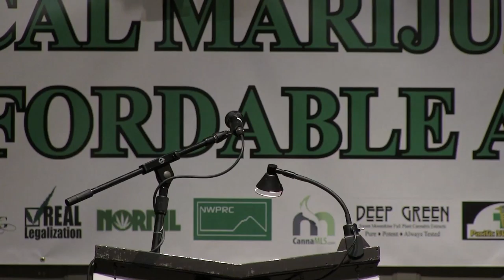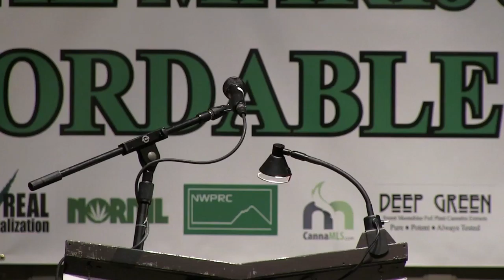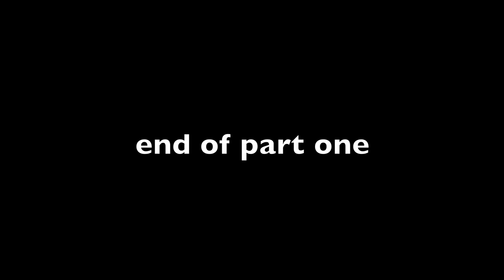Medical Marijuana, A Community of Voices. Part One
Recorded December 21, 2013 Town Hall Seattle Washington
Produced by Seattle Hempfest.

In 1998 Washington voters approved I-692, legalizing medical marijuana statewide. Since that time a large patient network has been established in Washington State, supporting safe, affordable access to medical marijuana for thousands of qualified patients.

Now, with the passage of I-502, which legalized marijuana possession and sales within Washington State, there is reason
to believe that access to medical marijuana and patient
protections may be in jeopardy.

Many stakeholders in the medical marijuana patient and access communities are concerned that the hard work of the activists
who promoted the passage of I-692 in 1998 might be forfeited
in exchange for a one-size-fits-all retail model that would not adequately meet the needs of those in the patient community.

Join us for a community event in support of preserving patient’s rights, safe access, and patient home grows in Washington State.

MC Vivian McPeak introductions. 00:10
Joanna McKee, Green Cross. 03:58
Ben Livingston, Center For Legal Cannabis. 09:24
Dante Jones, Dante’s Green Ambrosia. 14:37
Alex Cooley, Solstice. 18:39
State Senator Jeanne Kohl-Welles. 23:02
Seattle City Attorney Pete Holmes. 30:50
Shawn Denae, Coalition for Cannabis Standards and Ethics. 36:18
Allison Bigelow, Patient/Activist. 43:17
John Novak, 420 Leaks. 47:08
 Dominic Holden, The Stranger. 50:48
 Aaron Pelley, Attorney. 54:54
 Sean Green, Pacific NW Medical, Spokane/Shoreline. 59:42
 Alison Holcomb, ACLU WA. 1:01:34
 Sharon Whitson Seattle Hempfest. 1:10:55
 Oscar Velasco-Schmidtz, Dockside Co-op. 1:14:28
 Brian Stone, Cannabis Action Coalition. 1:19:22
 Kevin Oliver, WA NORML. 1:23:45
 Kevin Black, November Coalition, Patient. 1:26:31
 Dr. Denel Andreas 1:28:03

Part Two speakers are:
MC Kari Boiter, Poppy Sidhu, Dr. Michelle Sexton, Martin Martinez, Philip Dawdy, Chris Kelly,  Dale Rogers, Douglas Hiatt, Ryan Day,
Cat Jeter, Kristin Flor, Kitty & Jeremy Miller, Andrew Wichman
and John Davis.

ThcTv